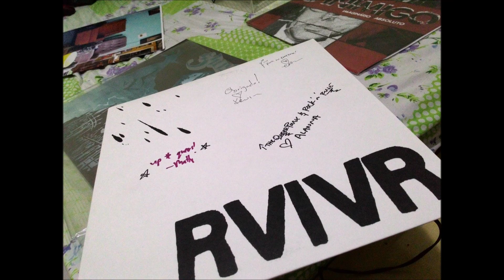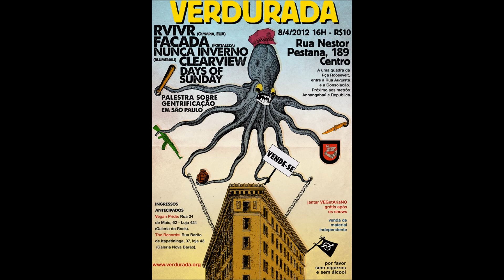RVIVR - Cold In Your Bones [12" Vinyl rip]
RVIVR - Cold In Your Bones [12" Vinyl rip] [RVIVR S/T 2010 - Autographed by the band in Verdurada 2012 Brazil Tour - Thank to RVIVR][Rumbletowne Records 2010 press]